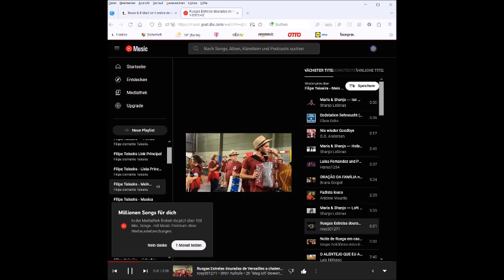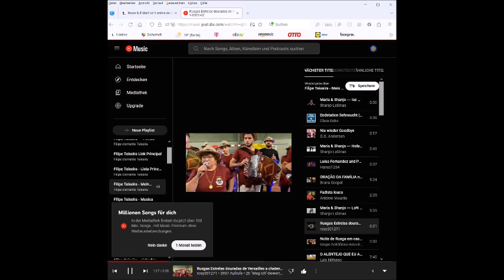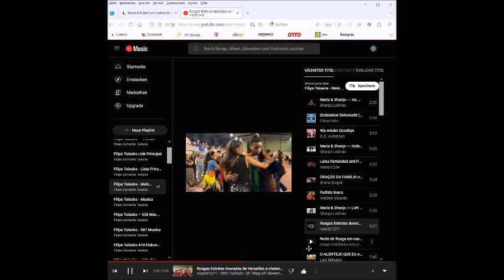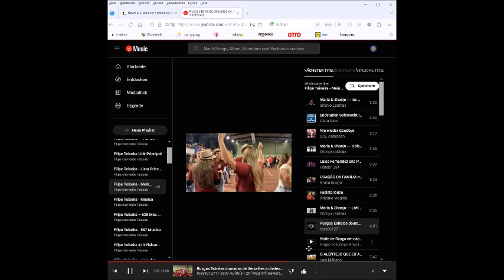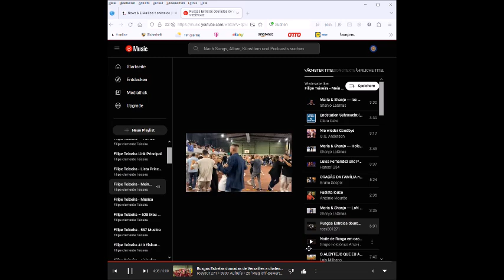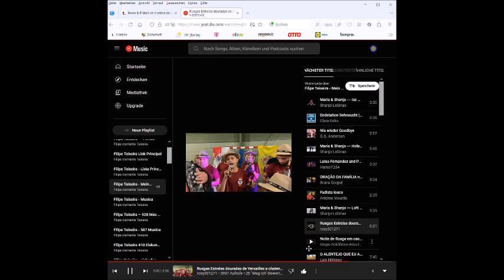YouTube Music –4 t online Browser